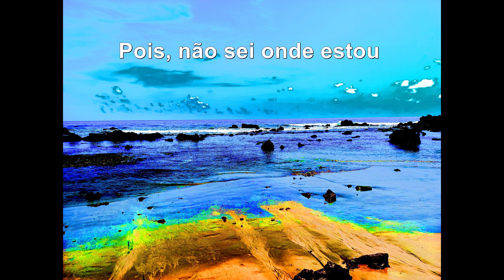Meu Grande Amor - José de Oliveira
José de Oliveira Autor do livro DO OUTRO LADO DA MONTANHA